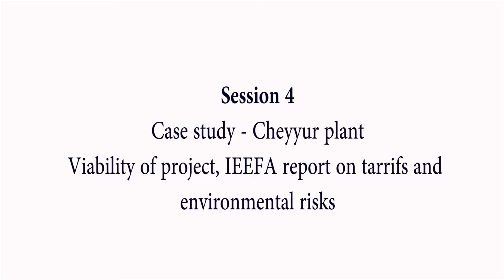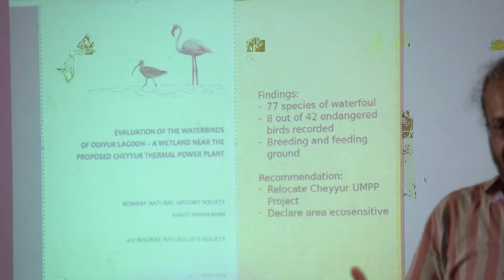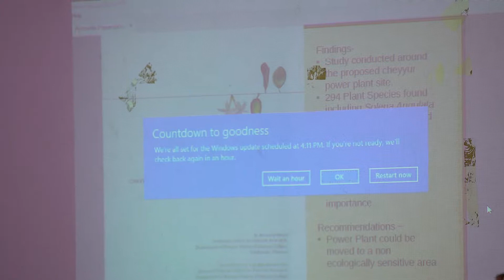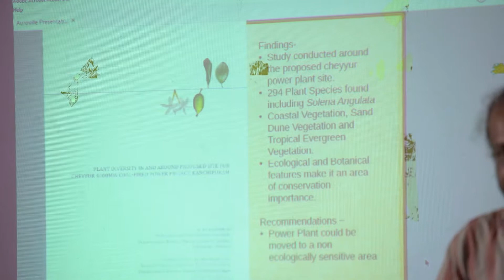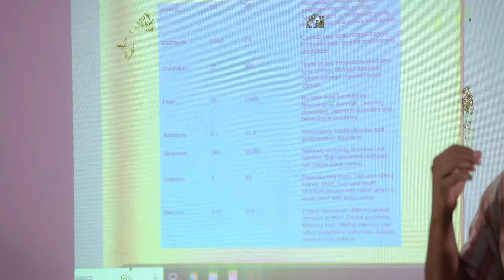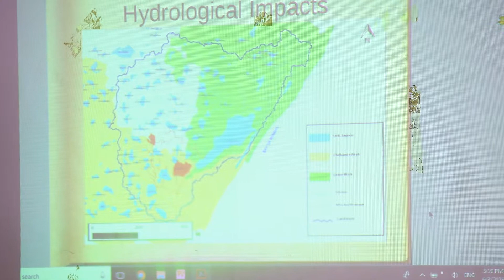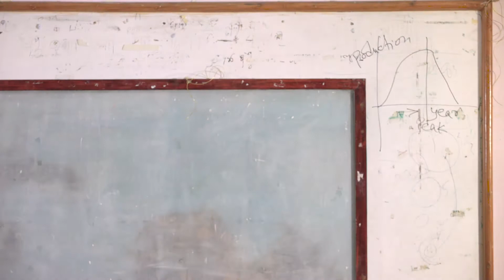Workshop on Energy Finance, Day 1, Session IV: Case study of Cheyyur Power Plant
Workshop on Energy Finance - Day 1 - June 3, 2018 - Session IV
"Case study of Cheyyur Plant Viability of the project, IEEFA report on tariffs and environmental risks”

Mr. Nityanand Jayaraman spoke about the proposed Ultra Mega Power Plant in Cheyyur and its impact on the environment and livelihoods of the communities in the vicinity of the project. Cheyyur, located in a coastal zone, has certain important landforms such as the sand dunes, which have the capability to reduce the speed of storms and block salt winds coming into the village. These aspects make Cheyyur an eco-sensitive area. The project proponent has failed to take this into consideration. Mr. Jayaraman gave a year-wise investigated report of Cheyyur Thermal Power Plant.